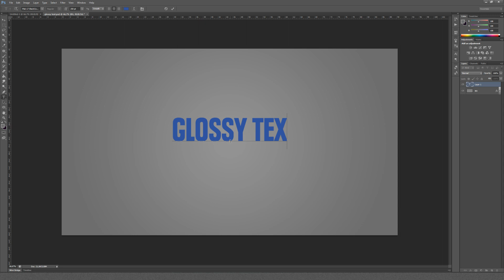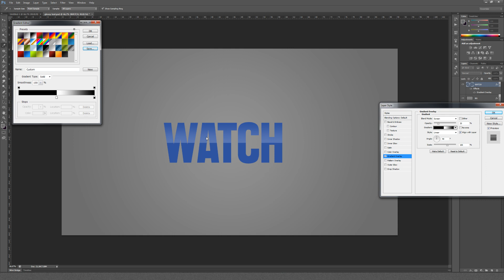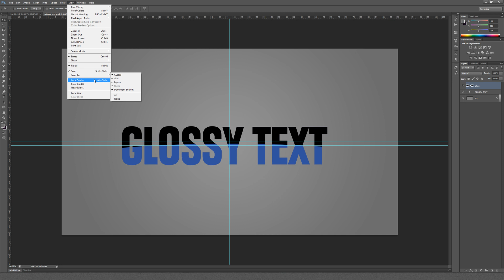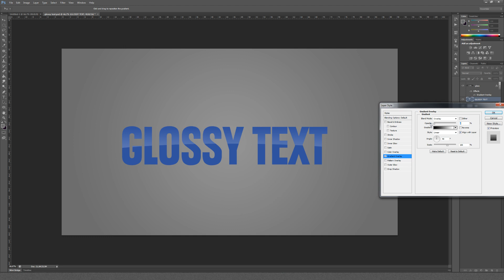How to: Glossy Text (Photoshop)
# Feel free to rate for showing support!

●▬▬▬▬▬ CHECK OUT ▬▬▬▬▬▬●

●▬▬▬▬▬ AUDIO CONTENT ▬▬▬▬▬▬●

Song 1: "Ferro Maximum" by Seldome
Song 2: "Learned to Fly" by Broken Air

●▬▬▬▬▬ COMP. SPECS ▬▬▬▬▬▬●

Intel(R) Core(TM) i7-2600K CPU @ 3.40GHz (8 CPUs), ~3.4GHz
Memory: 32GB RAM
Card name: ASUS GeForce GTX 670 2GB
Monitor Model 1: ASUS PB278

●▬▬▬▬▬ PROGRAMS USED ▬▬▬▬▬▬●

Editing: Adobe CS6 After Effects,
Recording: Fraps 3.4.5